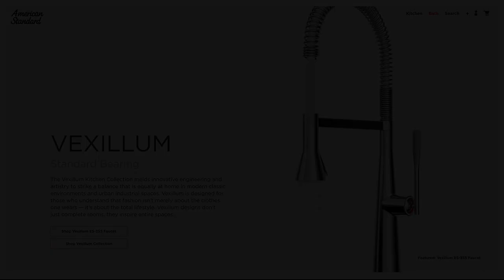AMERICAN STANDARD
PHOTO: VARIOUS
LOCATION: NYC STUDIO